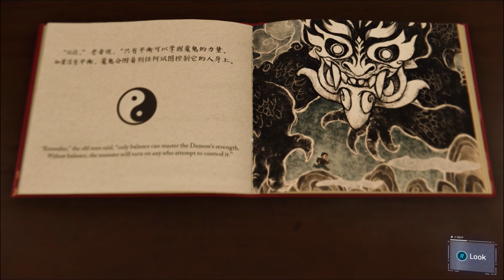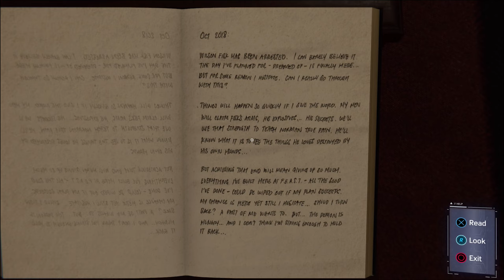Marvel's Spider-Man PS4 - Main Mission #21 - Hidden Agenda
Marvel's Spider-Man - Act 2: City of Fear

Objectives:
- Investigate Li's Office
- Investigate Li's Secret Room

Rewards:
+ 3000 XP